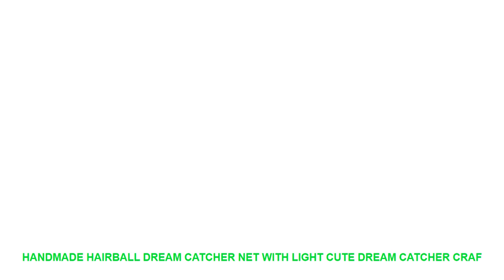Handmade Hairball Dream Catcher Net With Light Cute Dream Catcher Craf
Material : Organic Material
Style : Modern
Theme : Mascot

Handmade Hairball Dream Catcher Net With Light Cute Dream Catcher Craft Gift Hanging Decorations
Description:
Material:Featherwrought ironcotton thread
Color:Colorfulwhite
Size:70*20*1CM/50*11*1CM
Quantity:1*Dream Catcher
Features:
1.Dream catchers have beautiful symbols.
2.Pray for peace and good luck drive away nightmares.
3.Dream catchers express blessings in a primitive warm and mysterious way.
4.Ideal for people family children friends who buy wall decorations or those who suffer from nightmares and suffering.
5.Dream catcher with light will be more beautiful at night.
Package included:
1*Dream Catcher
Note:
The size of the manual measurement may have some error it is within the range of �1 cm the actual size shall be subject to the actual object.
Due to different lighting and shooting conditions the color of the image may differ from the actual product. Please refer to the actual product.Handmade Hairball Dream Catcher Net With Light Cute Dream Catcher Craft Gift Hanging Decorations
Description:
Material:Featherwrought ironcotton thread
Color:Colorfulwhite
Size:70*20*1CM/50*11*1CM
Quantity:1*Dream Catcher
Features:
1.Dream catchers have beautiful symbols.
2.Pray for peace and good luck drive away nightmares.
3.Dream catchers express blessings in a primitive warm and mysterious way.
4.Ideal for people family children friends who buy wall decorations or those who suffer from nightmares and suffering.
5.Dream catcher with light will be more beautiful at night.
Package included:
1*Dream Catcher
Note:
Due to different lighting and shooting conditions the color of the image may differ from the actual product. Please refer to the actual product.

Similar Product
20 Bars Espresso Pump 1 5Liter Water Tank Coffee Machine Home Office Coffee Machine Espresso Semi
Pump Pressure 20bar 1350W Semi automatic Espresso Coffee Machine Household Commercial Steam Type Beat Milk Foam
Italian Coffee Machine 20Bar Pump Espresso Machine Semi automatic Espresso Coffee Maker Home Coffe Maker Commercial
coffee maker USES fully semi automatic commercially available steam type blister Espresso Coffee Maker
coffee machine is a semi automatic type of steam foam commercial

Related Home Decor Trens Videos :
Paintings on Canvas Wall Art Fairy Tail Natsu Anime 5 Pieces Home Decor Wall Decor Canvas Wall Art Home Decor For Living Room =
Retro Tiles Wall Stickers for Bathroom kitchen Tile Stickers Decor Adhesive Waterproof PVC Wall Stickers Kitchen Waist Line =
Large Sweet Home Quote Wall Decal Bedroom Living Room Butterfly Home Sweet Wall Sticker Baby Nursery Vinyl Home Decor =
12pcs/lot 3D PVC Wall Stickers Magnet Butterflies DIY Fridge Magnet stickers Home Decor Poster Kids Rooms Wall Room Decoration 5 =